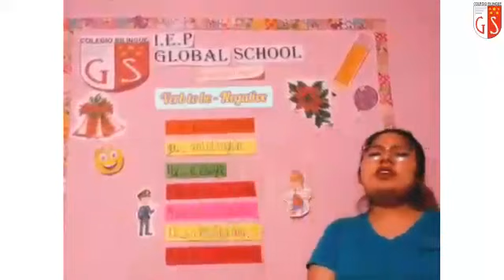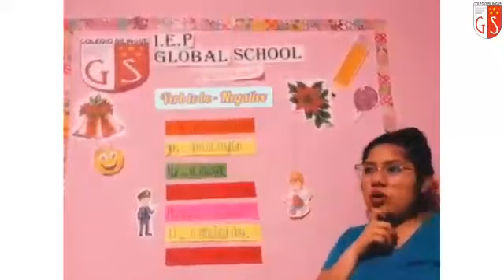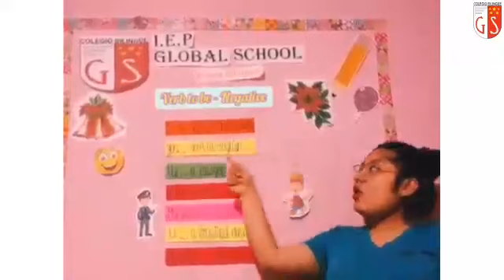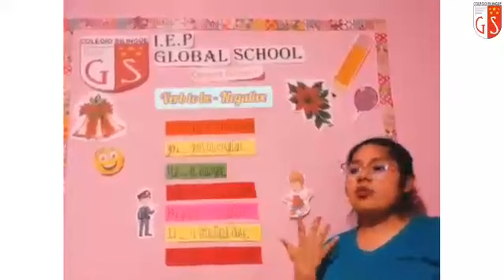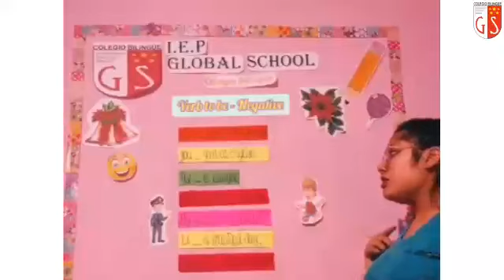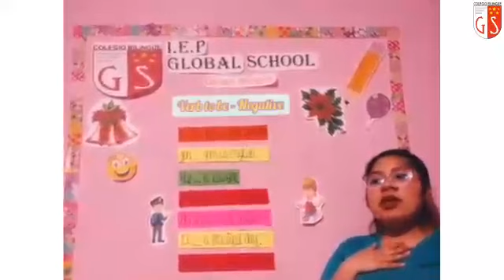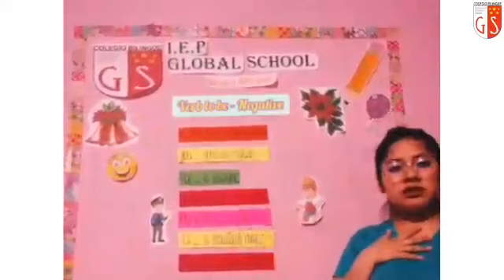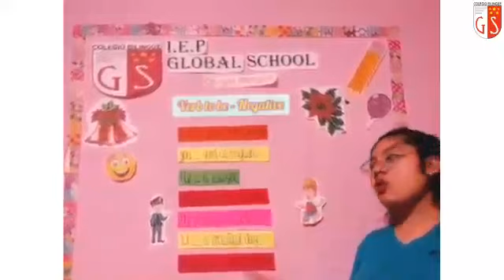3er Grado Ingles Miss Judith 161 Verb to be Negative